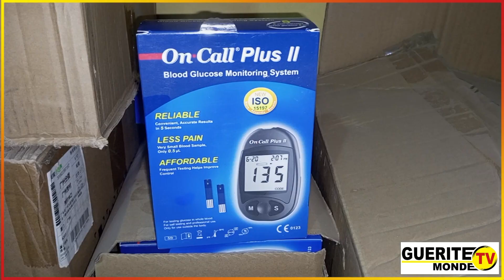🔶 Charlemagne YANKOTY et son conseil municipal offrent d'importants matériels aux formations...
Amélioration des soins de santé à Porto-Novo

Charlemagne YANKOTY et son conseil municipal offrent d'importants matériels aux formations sanitaires

(Un acte apprécié à sa juste valeur par les récipiendaires)

C'est dans l'enceinte de la mairie de Porto-Novo, ce mercredi 5 juin 2024, que les responsables des 12 formations sanitaires de la ville ont reçu officiellement les équipements médicaux acquis par la municipalité pour s'assurer de la bonne qualité des soins aux populations. La cérémonie a été dirigée par le maire Charlemagne YANKOTY en présence du conseil municipal, de la secrétaire exécutive, et de bien d'autres invités non moins importants. Le point avec Faosiya SEFOU et Patrice AIHOUNTON.

🌍Gtvm, le leader des web tv